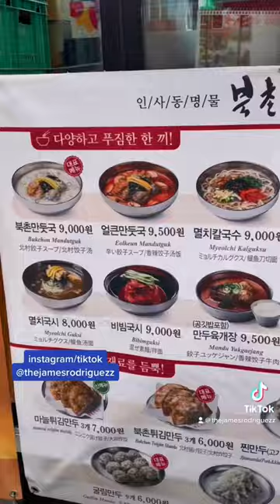Quién la quiere probar?? 🇰🇷🥟